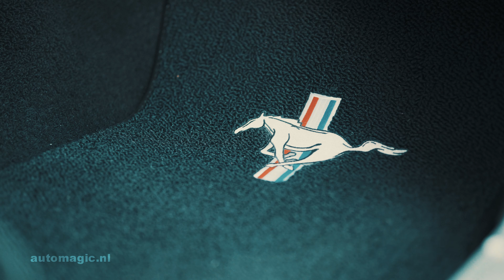1966 Ford Mustang GT | A-Code | AutoMagic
The original 1966 Ford Mustang GT A-Code, which - according to Kees, the owner of AutoMagic - are a pretty rare find these days. For more about this and many other USA Classics please refer to AutoMagic website (link below).

// Inquiries about this video?